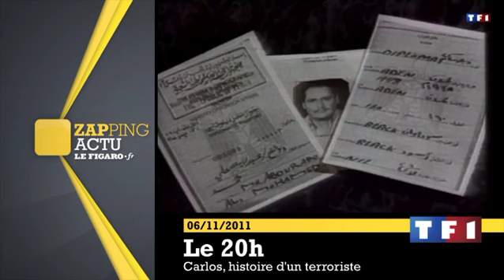Carlos, «le Ben Laden de son époque» - Le Figaro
Alors que son procès ouvre 30 ans après les attentats pour lesquels il est accusé, retour sur le parcours de Illitch Ramirez Sanchez, dit Carlos, image du terrorisme des années 80.